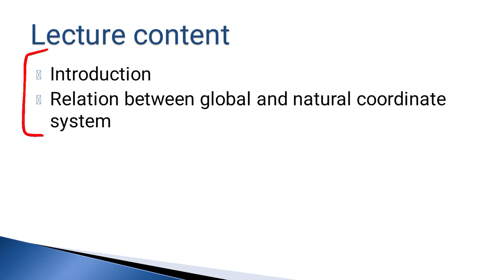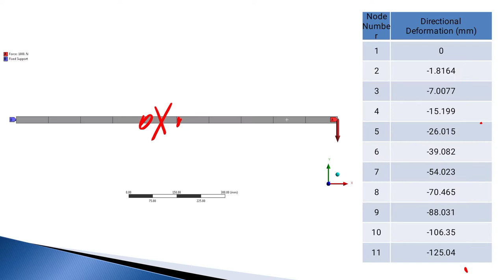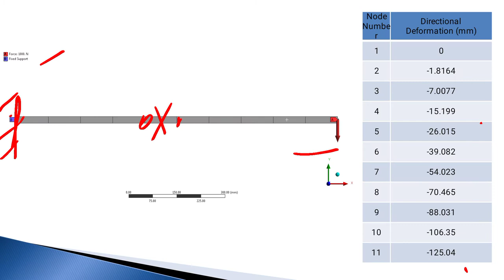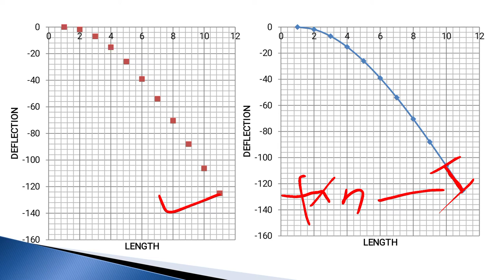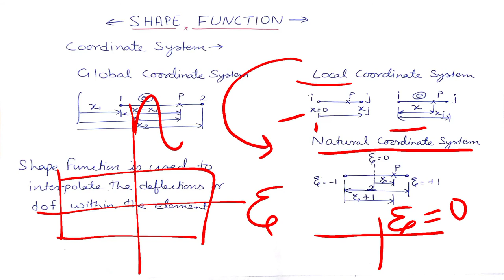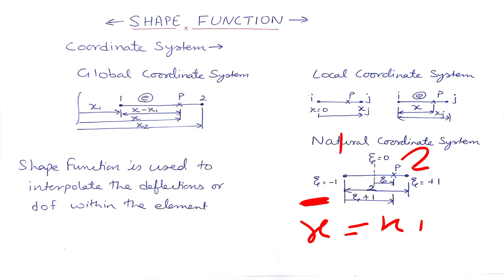Introduction to Shape Function // Lecture 13// Finite Element Method (language - Hindi)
Finite Element Method  (FEM) OR Finite Element Analysis (FEA)
Module 3: Shape Function // Lecture 13  // Introduction to Shape Function // By Himanshu Pandya

hello everyone,
Please watch this video and give your feedback here
Thanks.